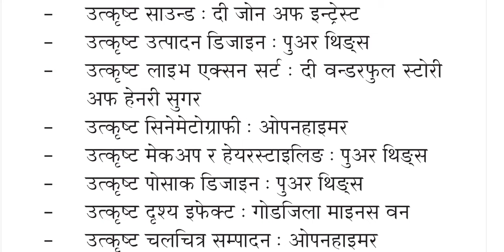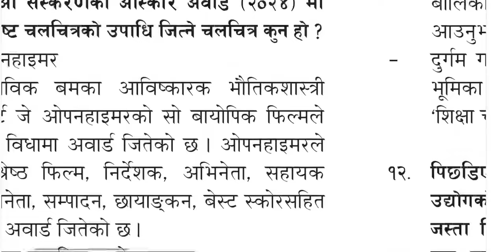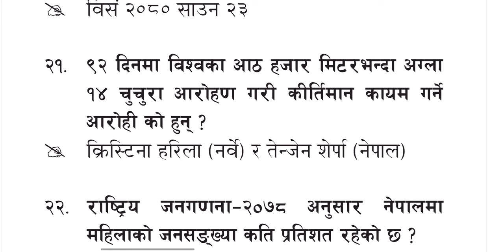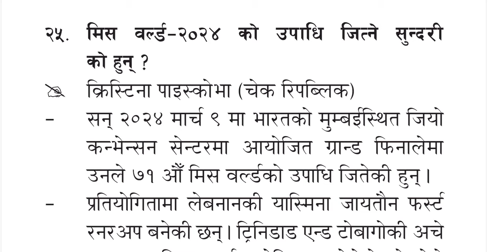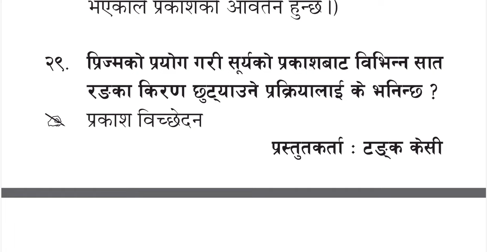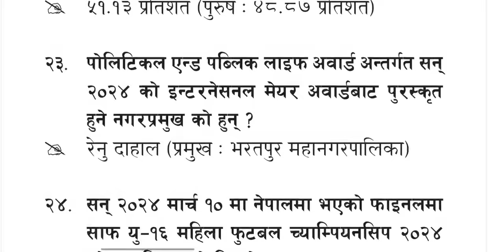Loksewa Current Affairs || Gorkhapatra || Gyansagar || 2080 फाल्गुन 30|| By: Shraddha Shrestha